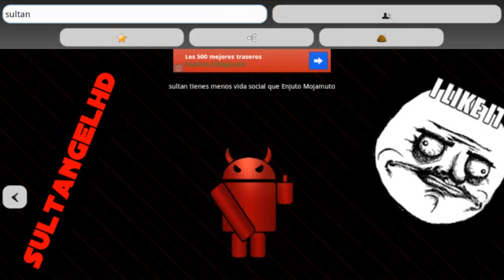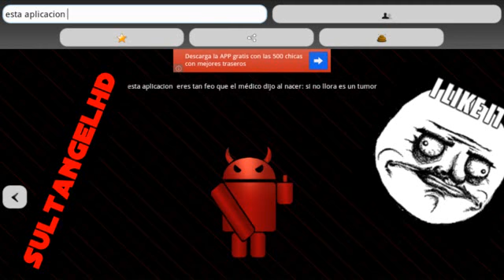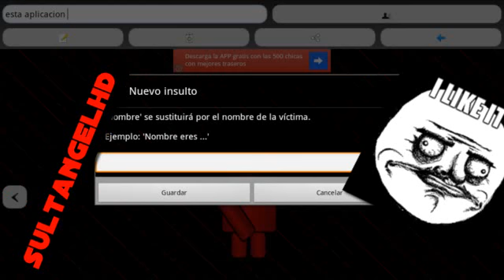Geek y BlasFeMo / App Review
Aplicaciones para hablar con tu yo geek y tu yo malo.